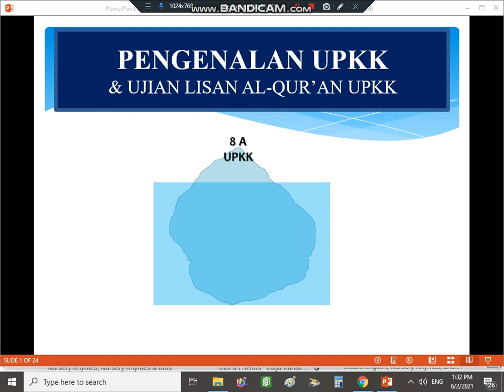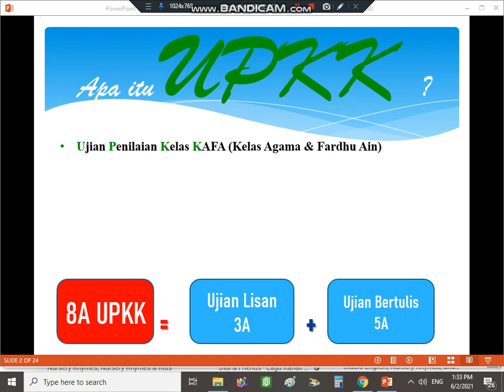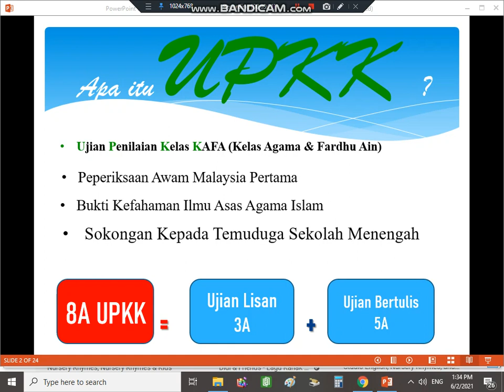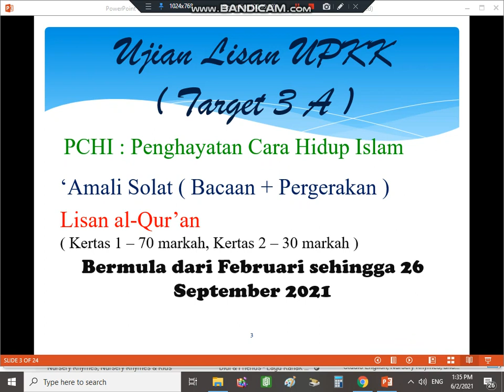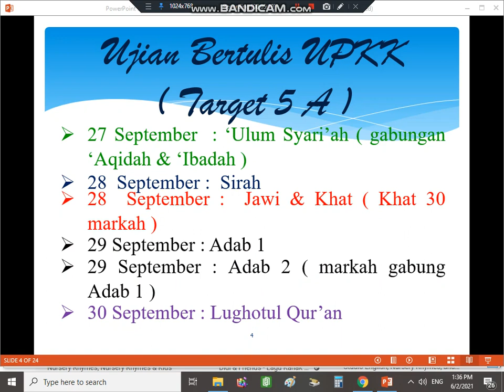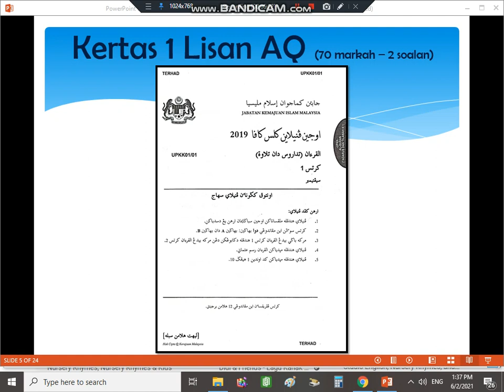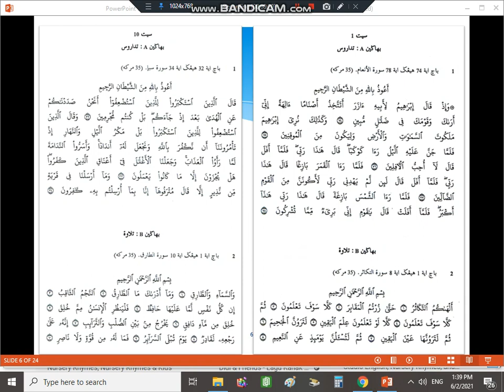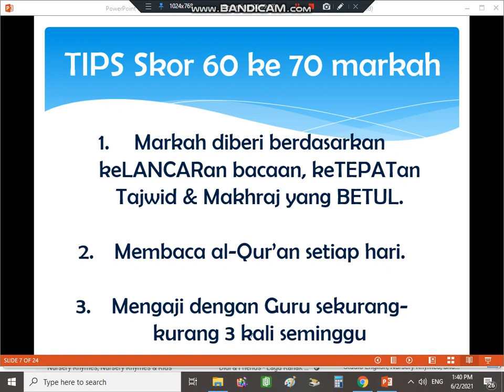002 - Lisan AQ UPKK Kertas 1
Video ini memaparkan penerangan ringkas berkaitan UPKK dan pengenalan berkenaan salah satu subjek yang dinilai dalam UPKK iaitu subjek Lisan al-Qur'an. Video ini akan menjelaskan maklumat penting berkaitan Kertas 1 Lisan al-Qur'an ( 70 markah & 2 soalan )